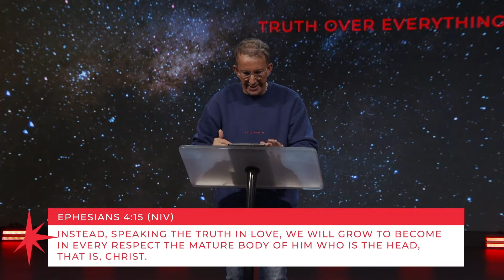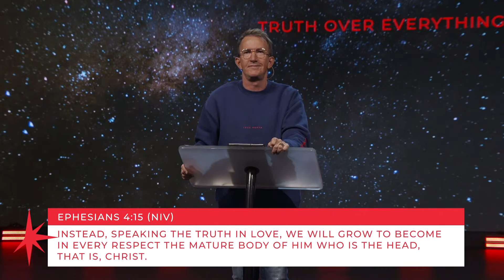True North Part 1 | Kevin Gerald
In the sky God created, is something known as the North Star; which is famous for being a fixed point while the sky moves around it. God placed every star, and while North stays North, Truth stays Truth. In this new series, "True North" Pastor Kevin Gerald focuses on how Jesus championed the Truth.